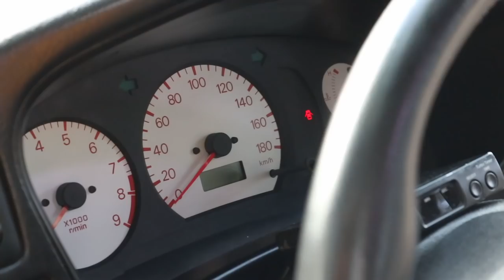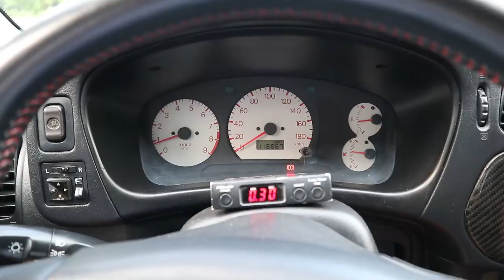1998 Mitsubishi Lancer Evo 5 GSR 4G63 // FULL CAR REVIEW